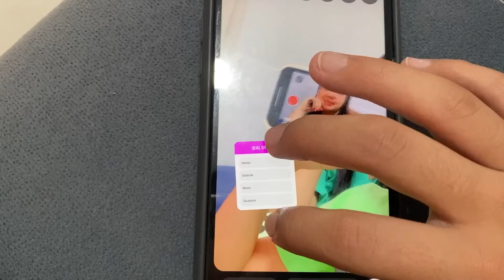DECIDIMOS O NOME DO BEBÊ! - FAMÍLIA HENRIQUE CAUÃ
🐯Kwai | Família Henrique Cauã 🐯
📷Kwai | Grasi e Henrique📷

🛑Observações super importantes!🛑

Todos os itens mostrados em vídeo foram comprados com recursos próprios📜

E é isso! Beijinhos do Henrique😘😉